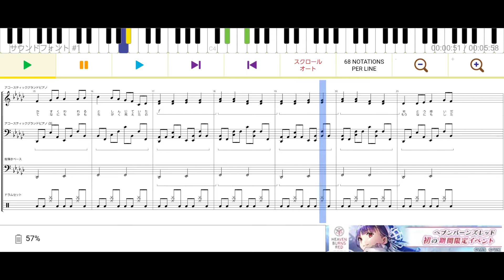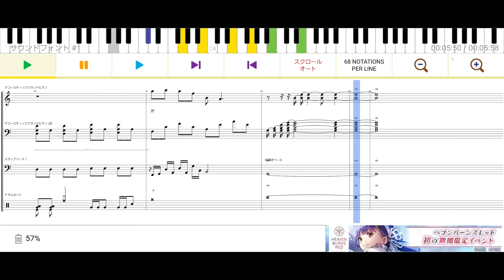【楽譜】自殺【オリジナル曲】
再投稿です。音ごとキャプチャすると見事に音質が悪くなります。皆さんも気をつけてください。それはそれとしてこれは俺にとって「自殺とは何か」を現した曲になります。そしてこの曲を使ってｐｖを作ろうと思っています。
もう死んでしまえば良かった　憎しみばかり終わるんだ